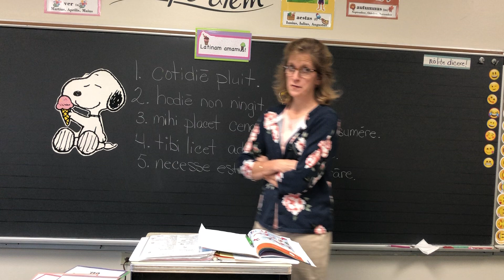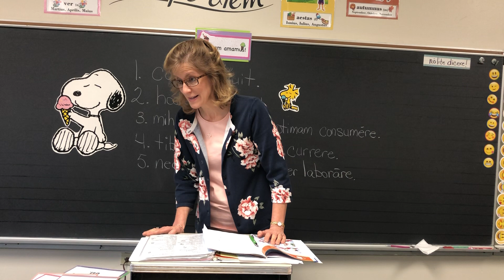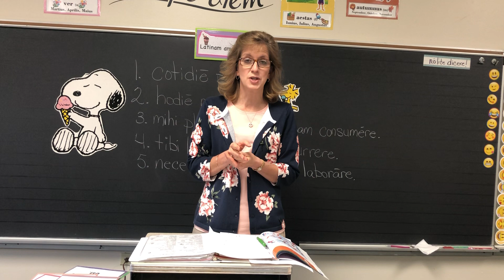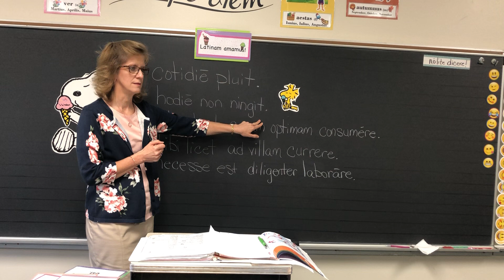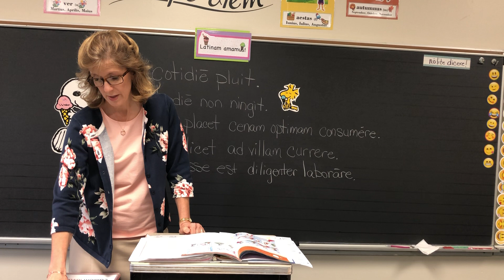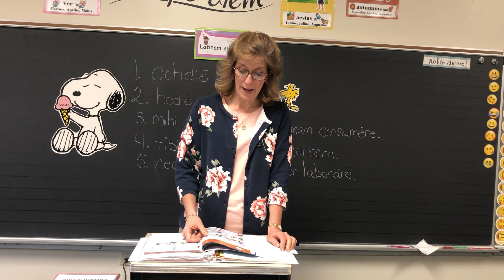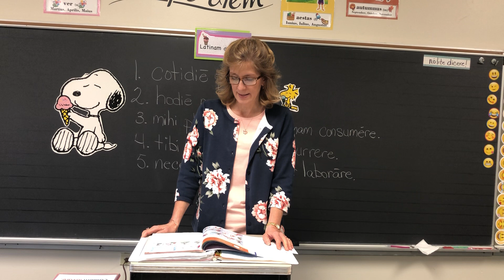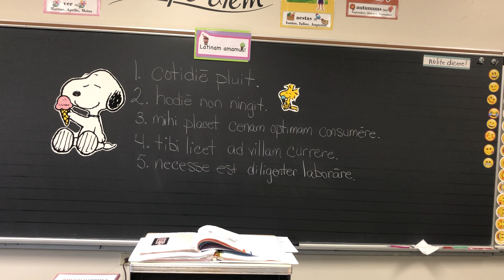4th grade Latin Chapter 5